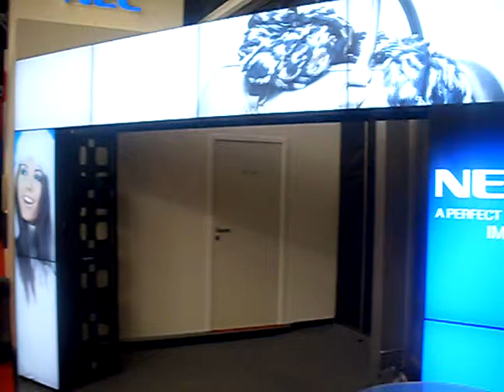видеоарка NEC с выставки ISE 2012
Dismart - ведущий российский интегратор систем digital signage с 2004 года. Более 70 выполненных проектов, более 5000 установленных экранов.